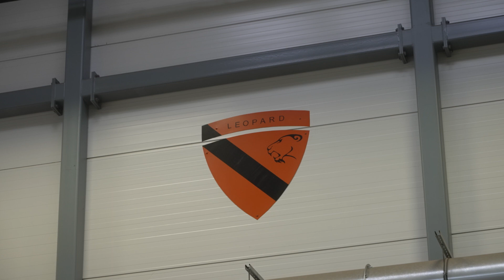Andrzej Duda obserwował szkolenie ukraińskich załóg na Leopardach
Na Dolnym Śląsku Prezydent Duda oraz szef MON  Mariusz Błaszczak spotkali się z polskimi instruktorami oraz żołnierzami Sił Zbrojnych Ukrainy, szkolącymi się na czołgach Leopard 2 w 10. Brygadzie Kawalerii Pancernej.